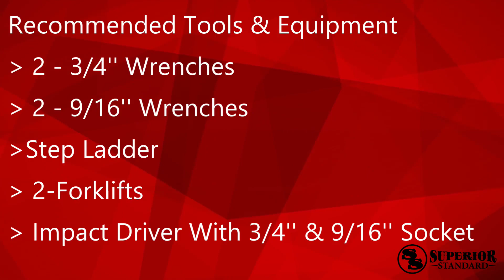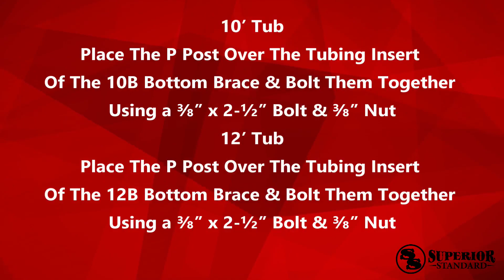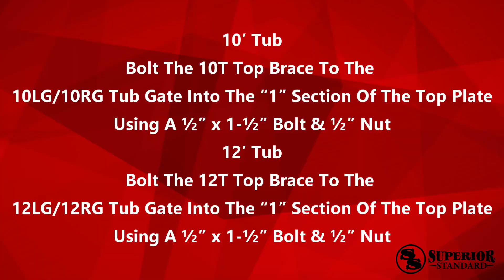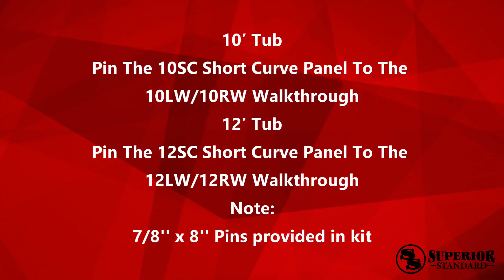Classic 1/2 Crowding Tub Assembly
This is the official Superior Steel Sales assembly video for our Superior Standard Classic 1/2 Crowding Tub.
Our American-made livestock equipment is built to handle hard work and function efficiently.